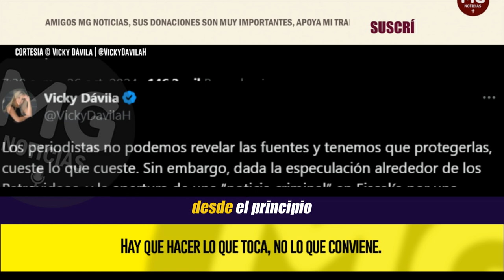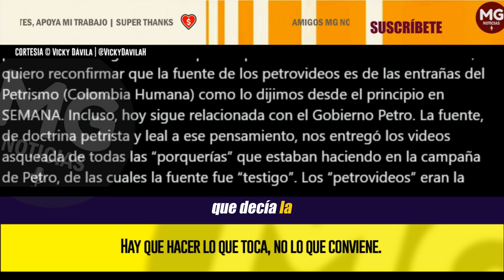🔴 URGENTE ACLARACIÓN VICKY DÁVILA SOBRE LOS PETROVIDEOS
Recuerden que todas las investigaciones que han develado la corrupción de este Gobierno tienen origen en personas cercanas al presidente, han sido de su entraña.